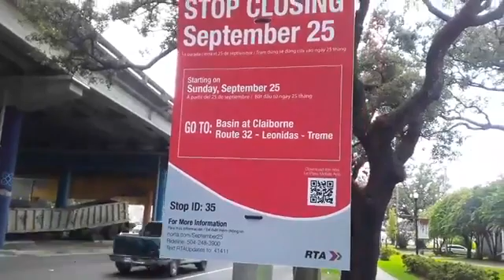Dominoes Seven Facebook Live talking about the RTA route changes part 2